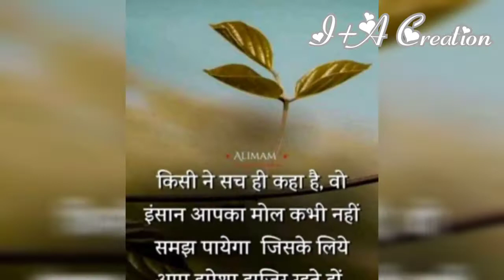Ek mulakat jaruri hai sanam Hindi song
Hindi songs what's app status ek mulakat jaruri hai sanam